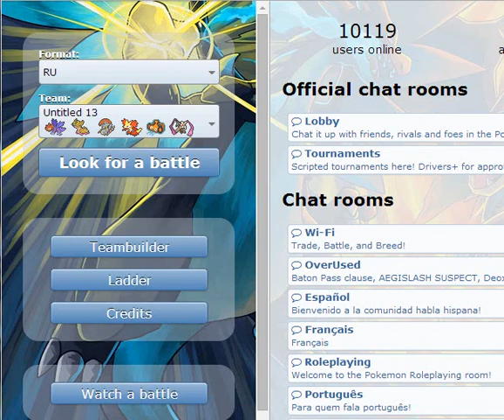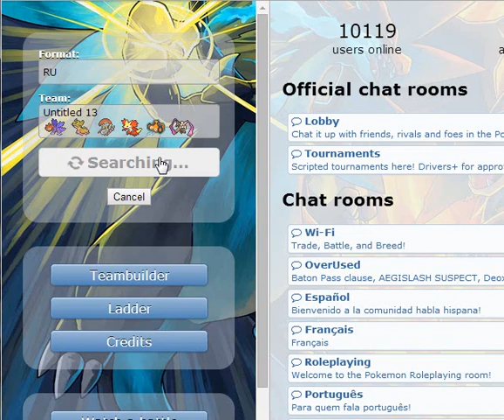Pokemon Showdown RU Road to Ranked #1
Starting off our Road to Ranked series!